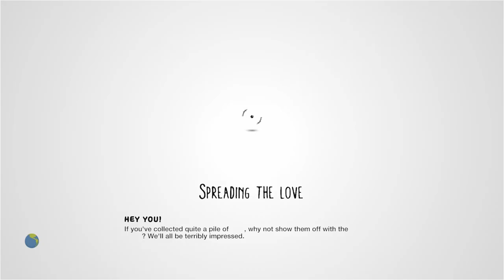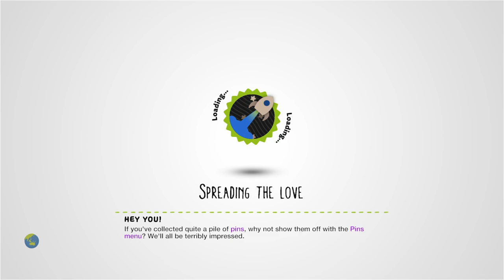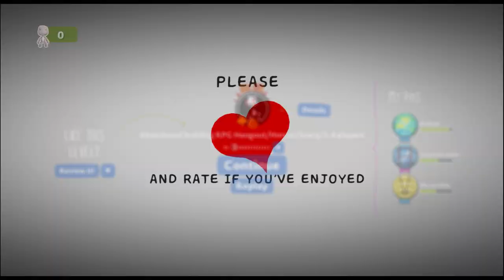Abandoned building RPG Hangout/Horror/Scary/1-4 players by sebastiaj221 - LittleBigPlanet 3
Description: Abandoned building RPG Hangout/Horror/scary/1-4 players Hangout in a abandoned building as ghost hunters. With your friends uncover the paranormal events that has cursed the building. /UPDATE-Added anew floor and also a elevator. /Please Heart me and this level if you've enjoyed and let me know if there any problems in the level really helps me stay motivated on making these levels for you guys ///Update 3-Bug fixes
Mm Pick/Team Pick: No
Copyable: No

First Published: 13 Apr 2016
Last Updated: 19 Apr 2016

Chapters: N/A
Notes: